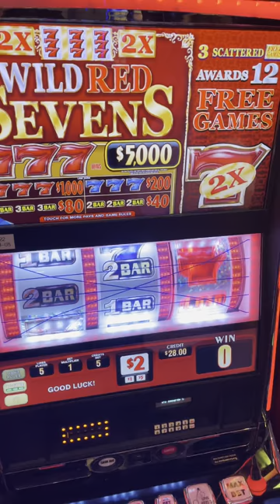10 Spins at Planet Hollywood's High Limit Room in Las Vegas!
10 Spins at Planet Hollywood's High Limit Room in Las Vegas!